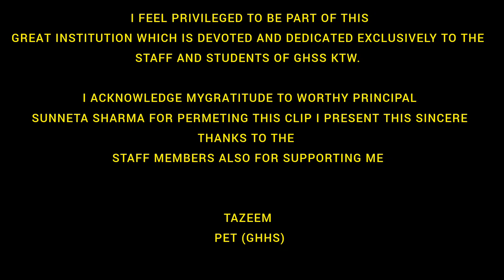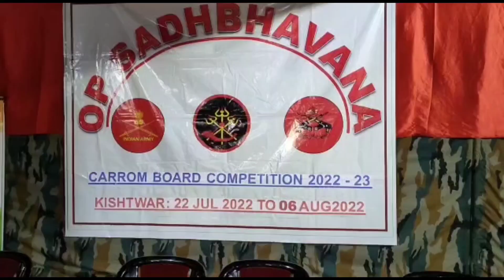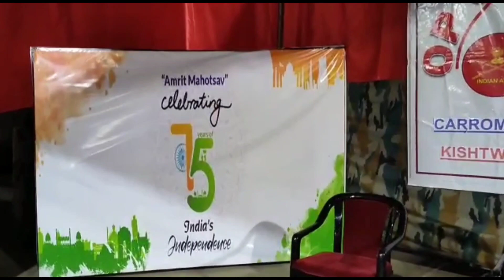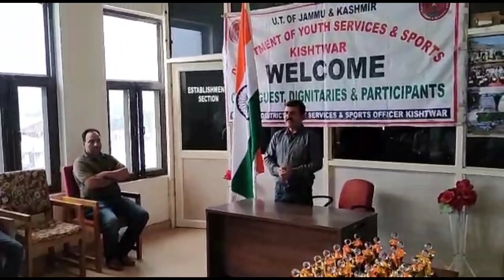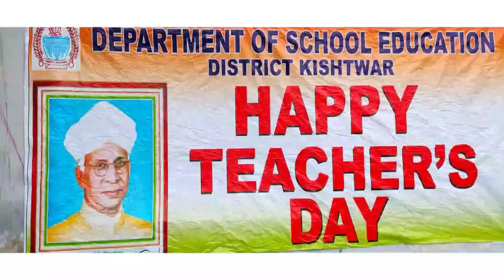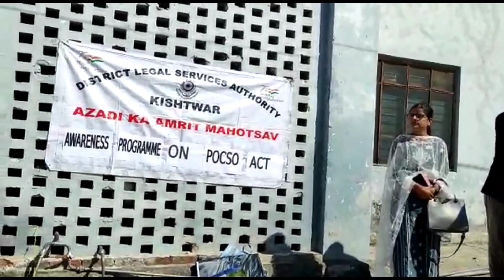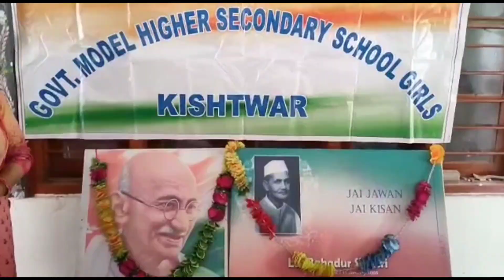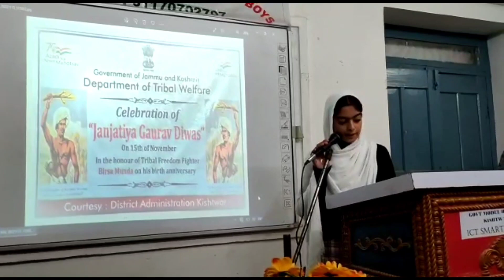THROWBACK TO 2022 II MEMORIES OF 2022 II